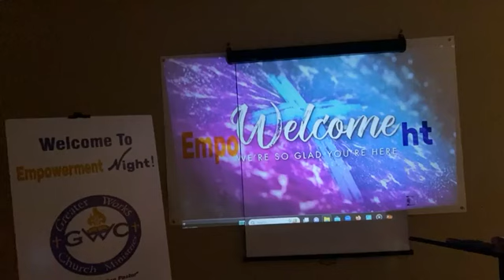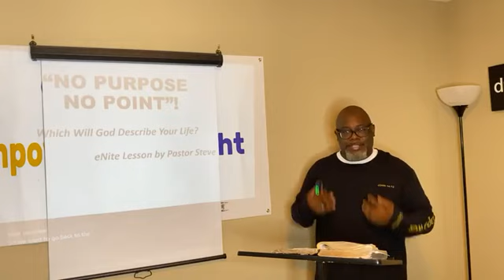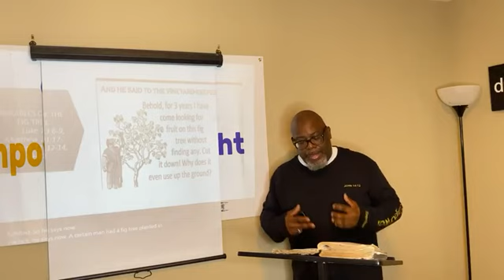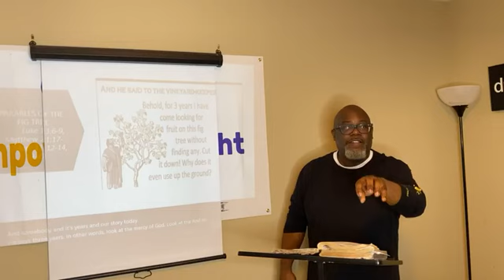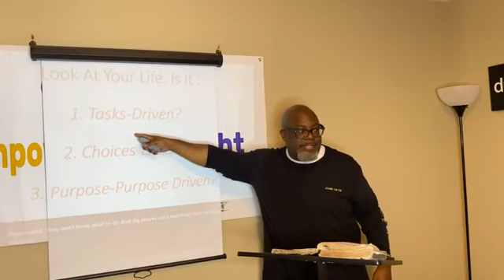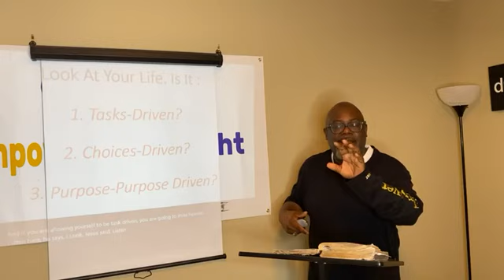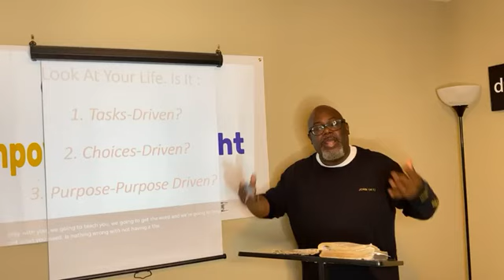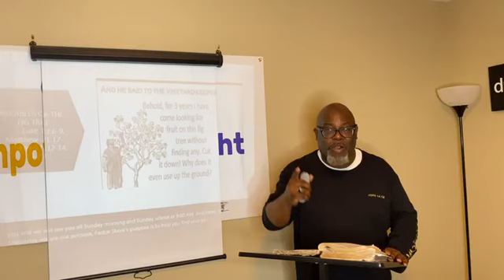(4/27) eNite Bible Study "No Purpose No Point"!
Listen as Pastor Steve Teaches Jesus's Parable of the "The Fig Tree"! Learn Why You have a Purpose, and How God is Concerned When You're Not Walking in That God Given Purpose!